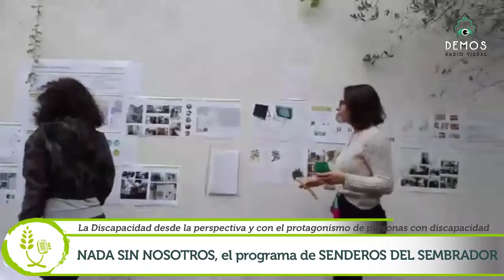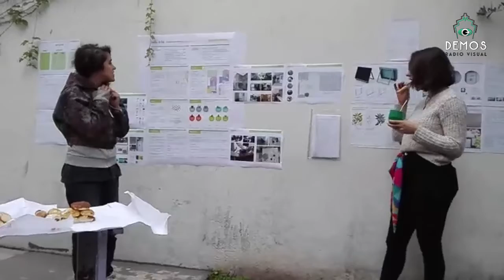PROYECTO FADU - UBA / SENDEROS DEL SEMBRADOR en NADA SIN NOSOTROS 26OCT 3-4